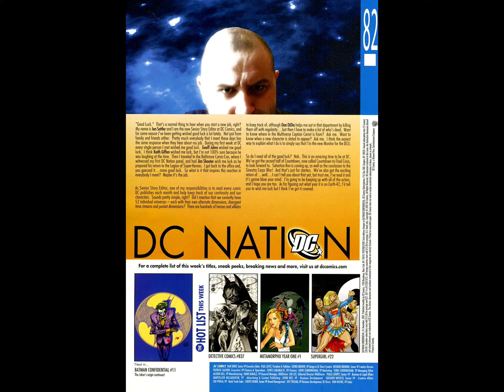Batman Confidential v2007 #010